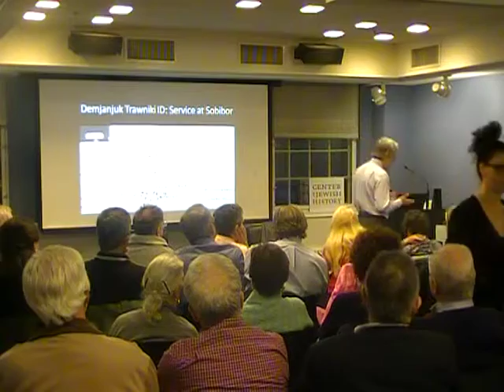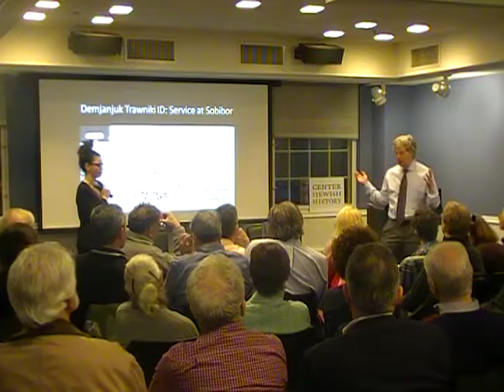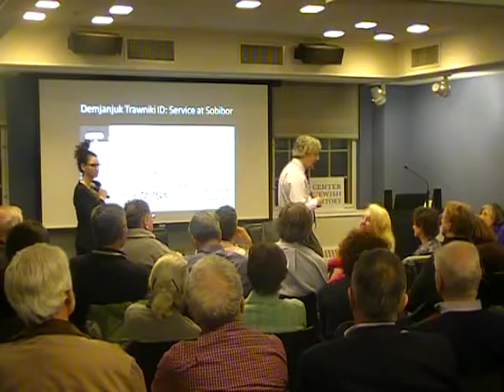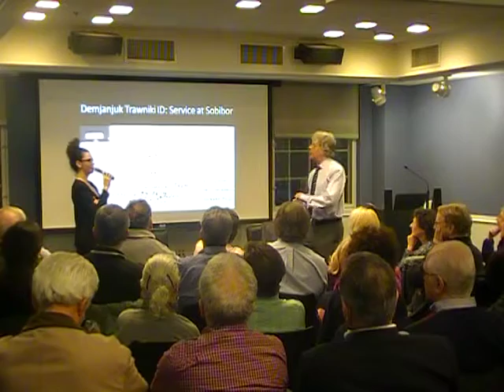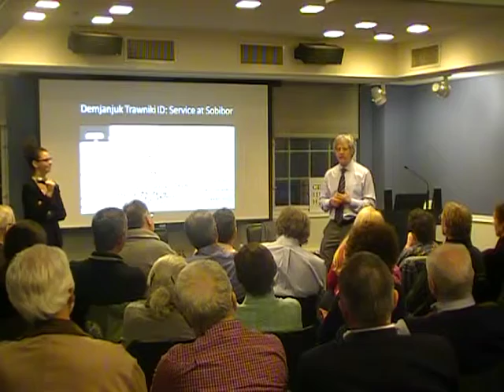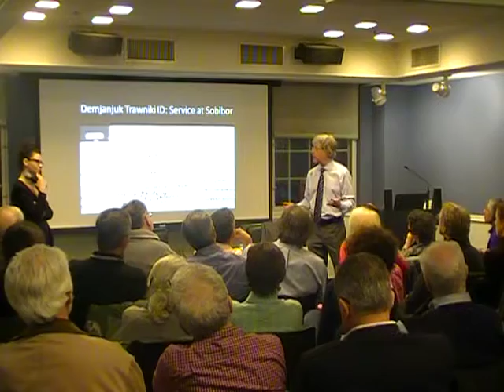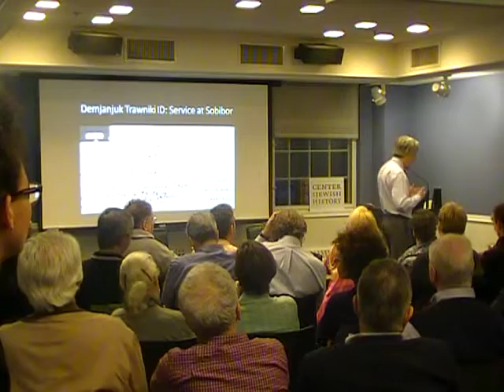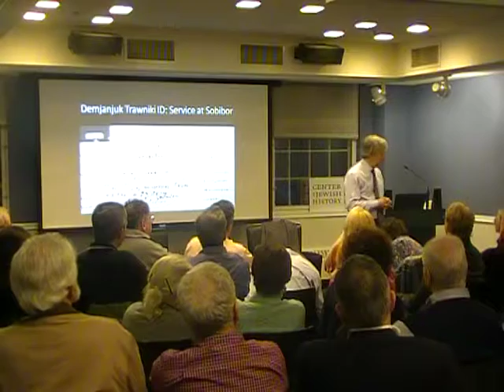Right Wrong Man: John Demjanjuk and the Last Great War Crime Trial , Pt. 2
The Right Wrong Man: John Demjanjuk and the Last Great War Crime Trial

American Jewish Historical Society at the Center for Jewish History
15 W. 16th Street

Book talk with Lawrence Douglas about his new book,

Demjanjuk’s legal odyssey began in 1975, when American investigators received evidence alleging he had collaborated in Nazi genocide. Demjanjuk was twice stripped of his American citizenship and sentenced to death by a Jerusalem court —only to be cleared in one of the most notorious cases of mistaken identity in legal history.